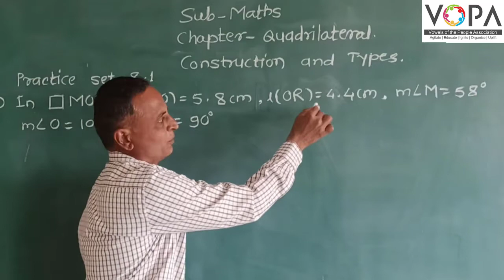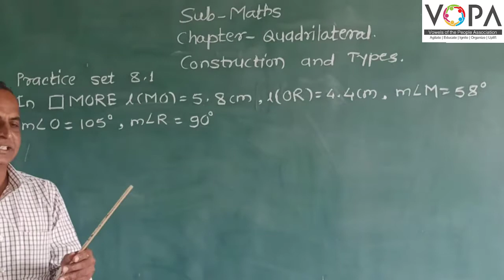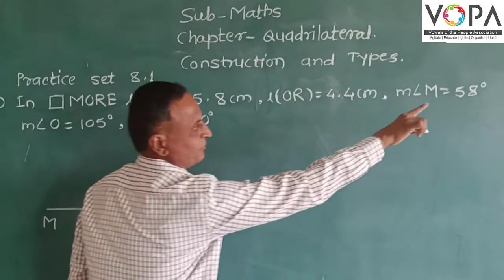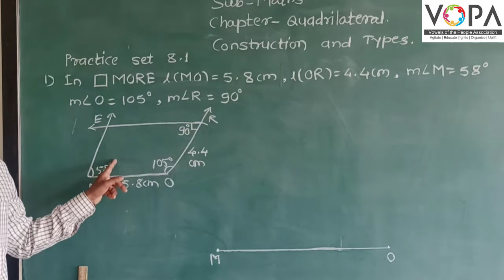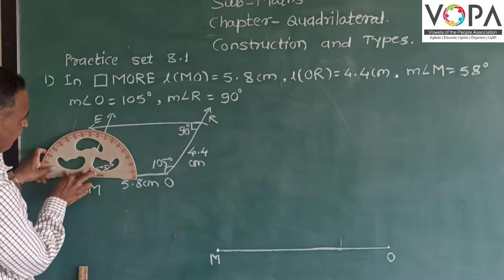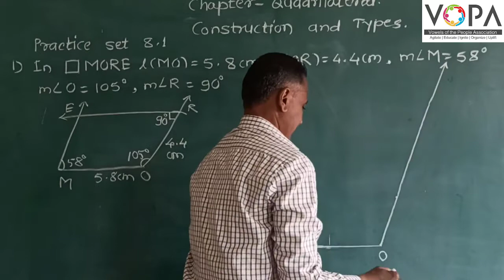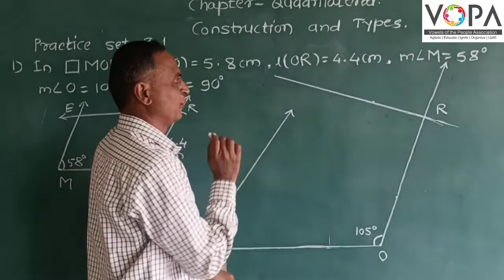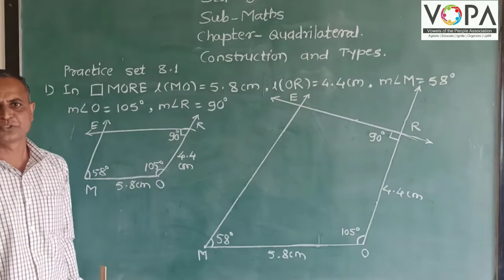8th | Maths | Quadrilateral : Construction and Types | V5 | V-school